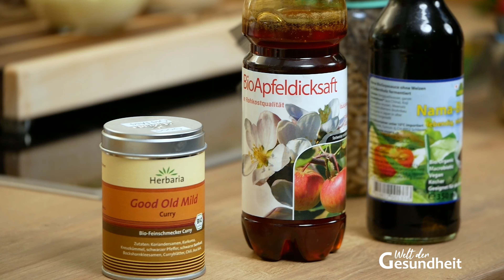Sauce Royale: die vielseitige Grundsoße für die gehobene, rohvegane Küche - mit Urs Hochstrasser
Rezept: Dessert-Sauce, Sauce Royal, Curry Sauce, French Dressing, Rahmsauce

Sauce Royale ist der französische Name für eine Eier-Milch oder Eier-Sahne-Liaison zu gleichen Teilen. Sie kann für süße Saucen, wie Vanillesoßen verwendet werden oder als Grundmasse für Quiches oder Eier-Sahne-Guss bei Gratins. Leider sind aber gerade Eier und Sahne (oder Milch) nichts für Veganer und Rohköstler. Hier ist also wieder Kreativität gefragt – und dazu haben Jana und David einen sehr bekannten Gast eingeladen. Urs Hochstrasser, dem selbst Rohvegan-Spitzen-Kochkünstler David den Titel „Rohkost-König“ verleiht. Urs schreibt Bücher und gibt Kurse.

Freut Euch also darauf, hier eine köstliche Sauce Royale, die dem Original der gehobenen, französischen Küche in nichts nachsteht! Dazu eignet sich ein gutes Mandelpüree, das die Geschmeidigkeit, ein gutes Fett und die Geschmacksfülle liefert. (zu dem Thema Mandelpüree kannst Du hier alles erfahren

Urs erklärt alles Schritt für Schritt, wie man eine gute, sämige Emulsion herstellt und welche Zutaten man am besten verwendet. Nebenbei lernst Du sehr viel über die Öle und welche dazu geeignet sind, das Emulgieren, und warum Mandelpüree, Öl und Wasser eine feine, sämige Sauce ergeben. Er zeigt damit die Herstellung einer ungewürzte „Grundsoße“, die man dann in feine, süße oder würzige bis pikante Saucen abwandeln kann oder sogar auch eine „Mayonnaise“ daraus macht.

Du kannst hier gut sehen, wie vielseitig die erstellte Grundsoße "Sauce Royale" dann in beliebige Geschmacksrichtungen entwickelt werden kann: zum Beispiel eine fernöstliche Currysauce mit Ananas – natürlich zusammen mit einer Tour d'Horizont über Gewürze, indische Würzungen und Fertigmischungen.
Besonders pfiffig: Aus den Resten im Mixer macht Urs im Handumdrehen mit ein paar Fingerspitzen raffinierter Würzungen und Zitronensaft ein French Dressing für Salat!

Urs hat auf der ganzen Welt Rezepte gesammelt, Zubereitungsmethoden und Würzungen zusammengestellt – und er kann vieles erzählen und sein Wissen weitergeben. Kochen mit Urs Hochstrasser ist fast schon eine Ausbildung zum Vegan-Koch und Ernährungsexperten. Spannender und lehrreicher kann es kaum sein. Fast schon nebenbei bekommt Ihr eine genaue Anleitung zur Herstellung einer unglaublich vielseitigen Grundsoße für die verschiedensten Gerichte.

Und das ist erst der Anfang: Es sind noch weitere Kochshows geplant, mit vielen Informationen und genialen Rezepten. Von wegen rohvegan ist doch nur Möhrchen und rohes, ungewürztes Gemüse knabbern! Hier bekommt Ihr alles, was Ihr für eine kreative, delikate, gehobene Küche braucht.

Rechtlicher Hinweis:
Die in diesem Beitrag enthaltenen Informationen, von Jana Witschetzky, können die Beratung durch einen Arzt nicht ersetzen – sie sind keine medizinischen Anweisungen. Die Informationen dienen der Vermittlung von Wissen und können die individuelle Betreuung bei einem Sprechstundenbesuch nicht ersetzen. Die Umsetzung der hier gegebenen Empfehlungen sollte deshalb immer mit einem qualifizierten Therapeuten abgesprochen werden. Das Befolgen der Empfehlungen erfolgt auf eigene Gefahr und in eigener Verantwortung.

Kontoinhaber: Hinato GmbH
IBAN: DE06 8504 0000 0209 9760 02
BIC: COBADEFFXXX